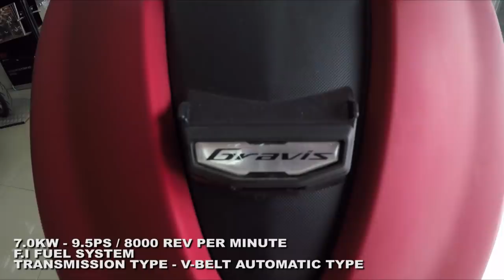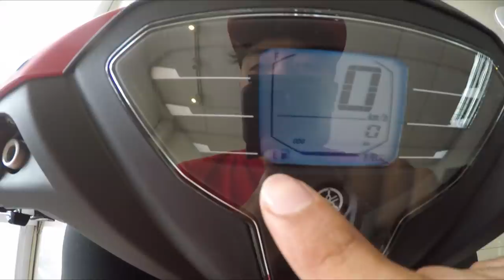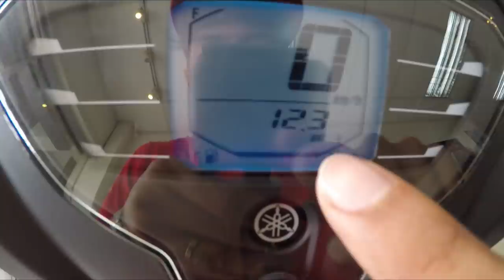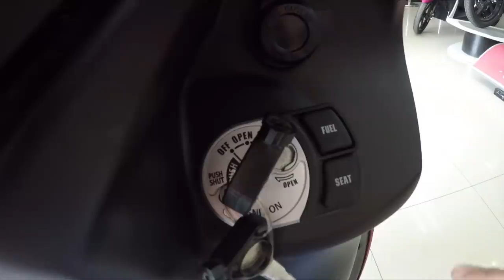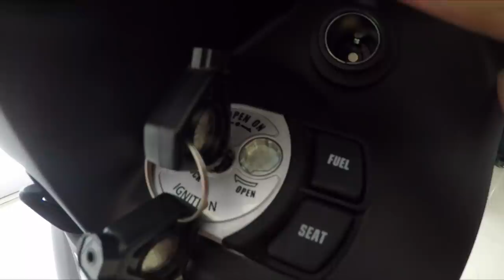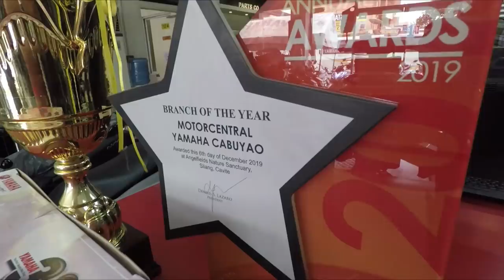ALL NEW YAMAHA MIO GRAVIS 2020 PHILIPPINES SULIT BA? // MAY ADVANCE FEATURE WOW ! - YAMAHA CABUYAO